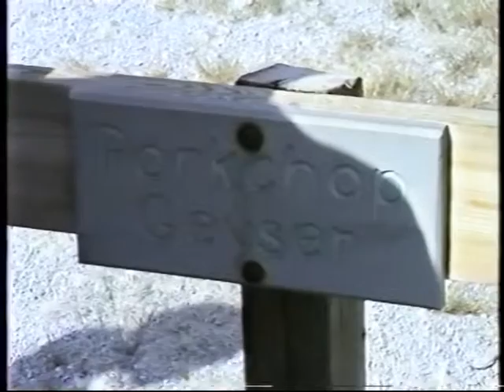Porkchop perpetual geyser, 1989 (unstabilized)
(Same footage as but not stabilized.)

This is the only footage I've got of Porkchop Geyser which I took in July 1989. Less than 2 months later (September 5) it exploded, reportedly sending bits of rock up to about 65 metres away.

I took this on a ranger-led walk, and it's the ranger's voice you can here explaining that a perpetual geyser always has water and always has steam.

One of the people in the group had seen it in the winter, when a cone of ice would develop around it - a sight nobody would have ever again.